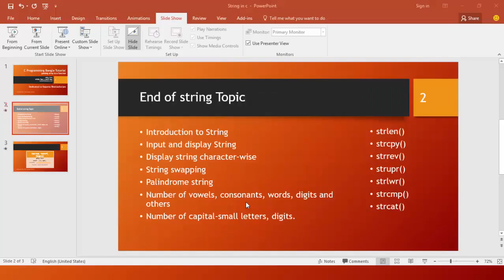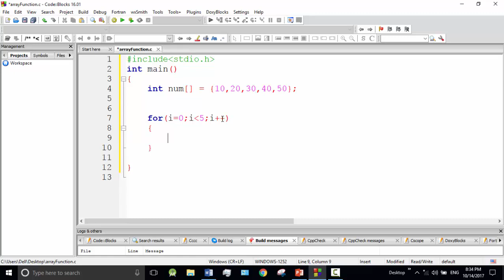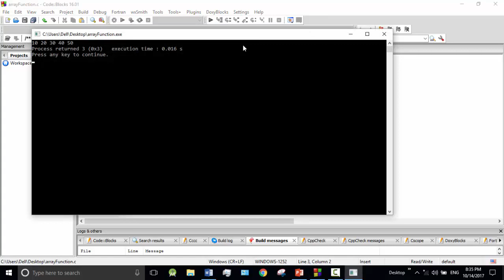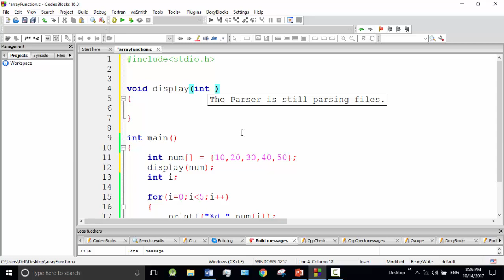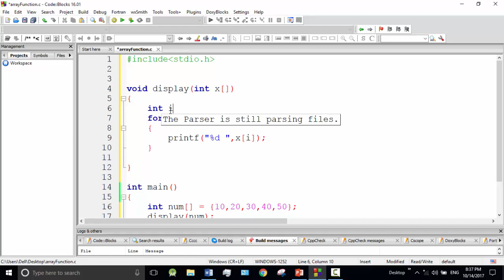C programming Bangla Tutorial 5.204 : Passing Array to function